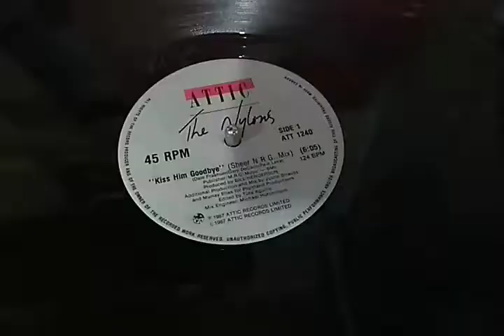The Nylons - Kiss Hym Goodbye (Canadense) By 12 Inches Brasil